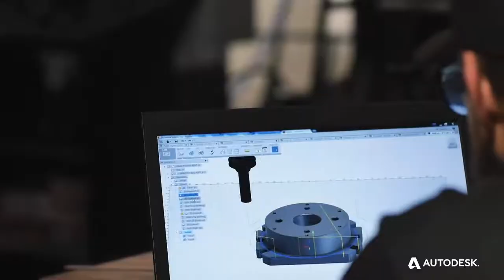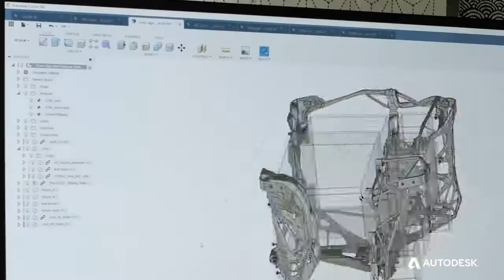Autodesk Fusion 360 - One Product Unlimited Possibilities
Reimagine your product development process with Fusion 360.

Fusion 360 unifies design, engineering, electronics and manufacturing functions into a single software platform. Don’t let your 3D modelling tools limit your creativity and ability to quickly create multiple design iterations. Fusion 360 enables you to design effortlessly with flexible 3D CAD software.